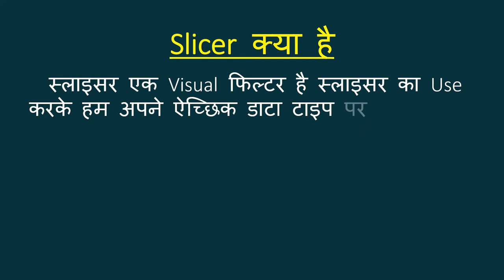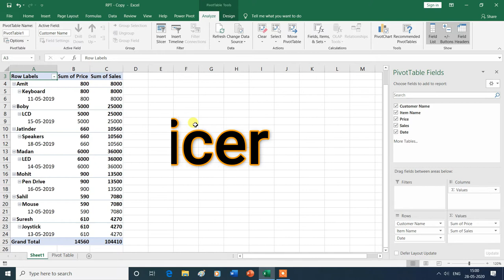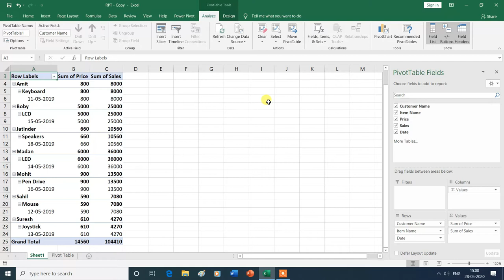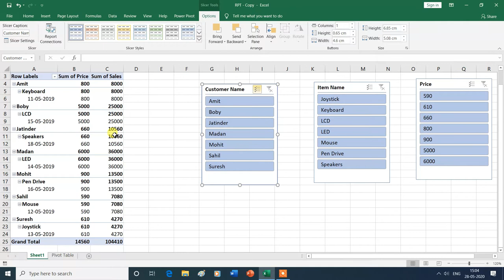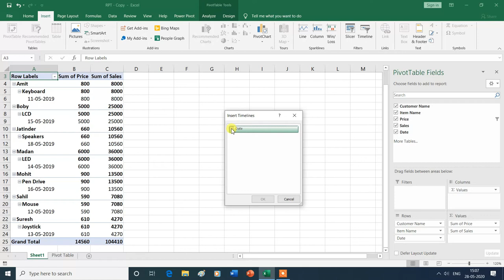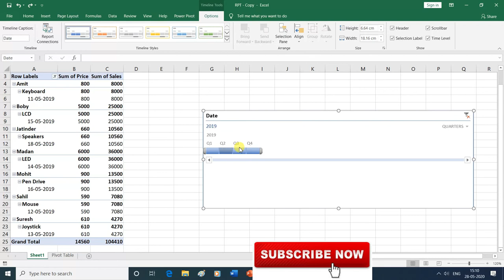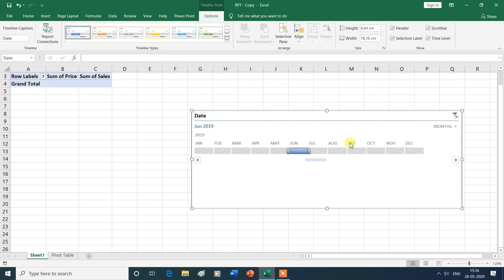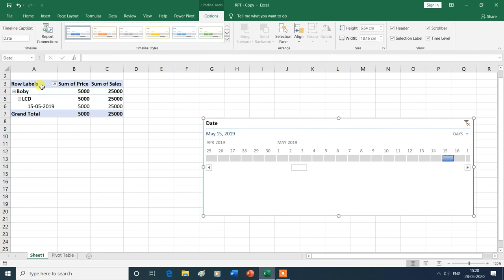Slicer and Timeline in MS Excel in Hindi